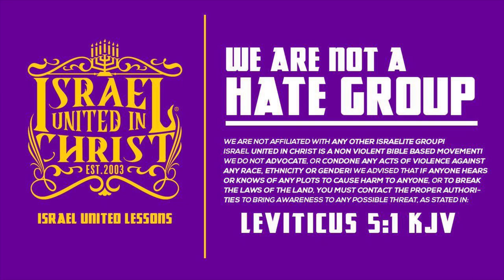IUIC | Reggie Gets an Insight on God's Chosen People